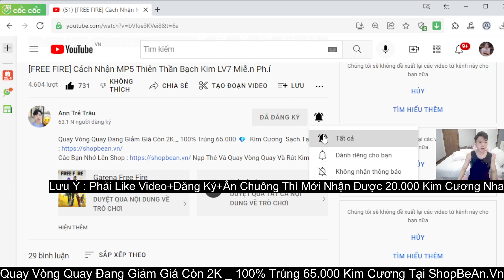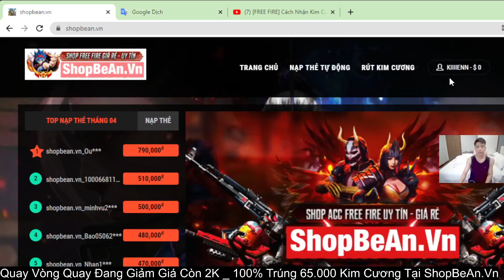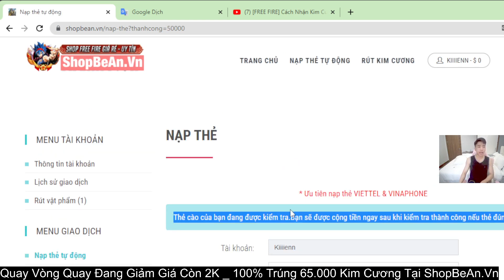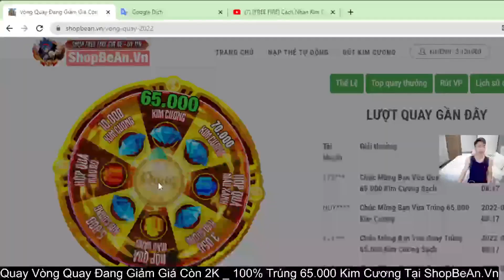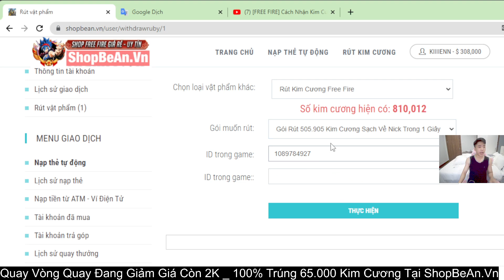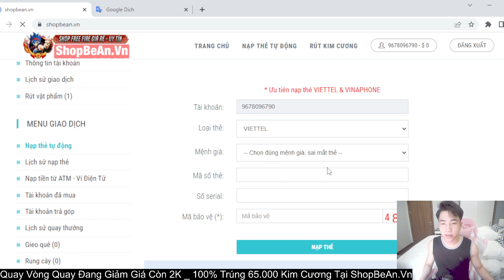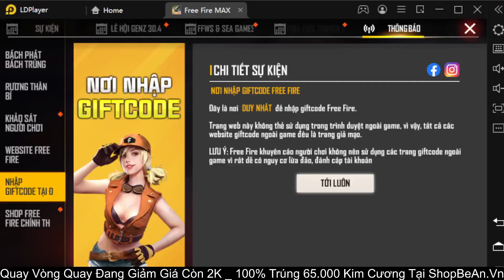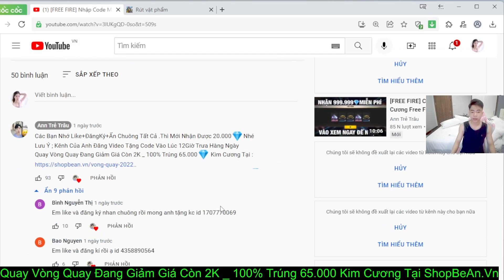Anh xin chúc những bạn xinh đẹp 1 ngày mới thật vui vẻ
Quay Vòng Quay Đang Giảm Giá Còn 2K _ 100% Trúng 65.000 💎 Kim Cương Sạch Tại Shop
Các Bạn Nhớ Lên Shop Nạp Thẻ Và Quay Vòng Quay Và Rút Kim Cương 💎 Sạch Về Nick Nhé
shop chính thức của bé an official